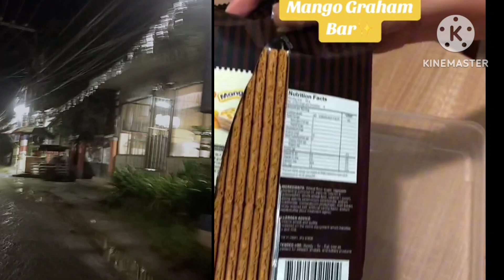Paano nga ba Gumawa ng Masarap na Pangnegosyo na Graham Bar.